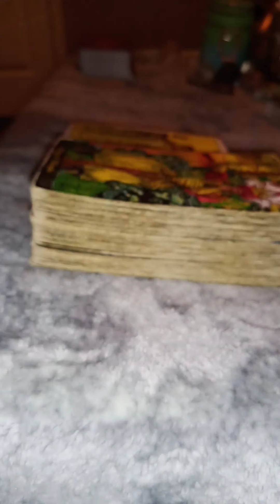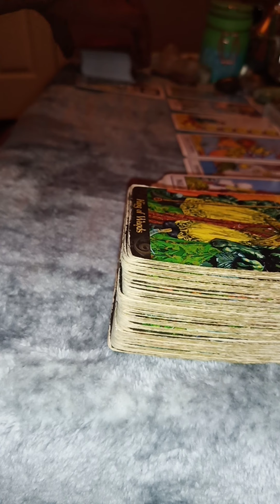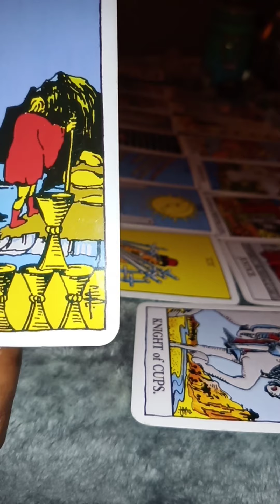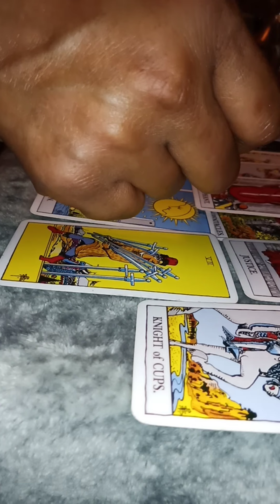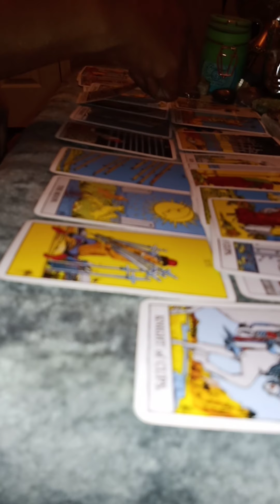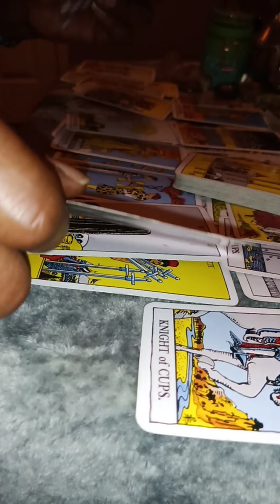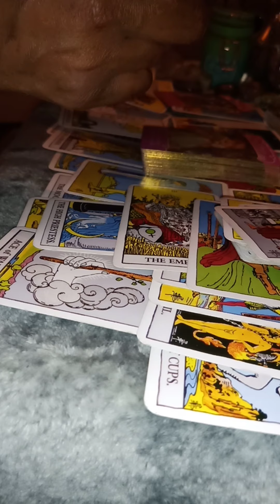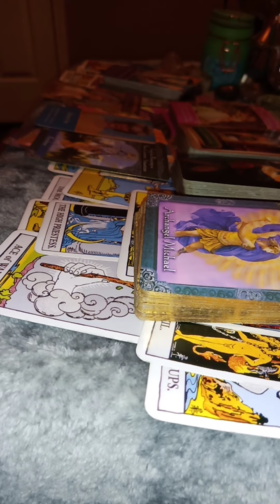SCORPIO ♏🌞🌚🌅🌡️💞 NORTH ✨ NODE SOUTH ✨ NODE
CAFEASTROLOGY.COM IT'S FREE

DECKS USED:

ILLUMINATI TAROT DECK

DREAMS OF GAIA TAROT DECK

THE ROMANCE ANGELS ORACLE DECK

ASCENDED MASTERS ORACLE DECK